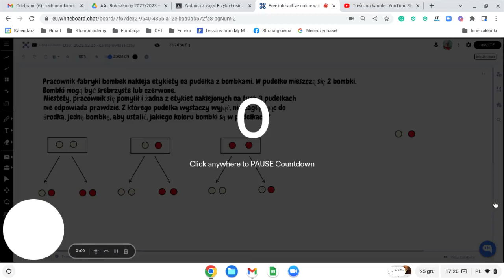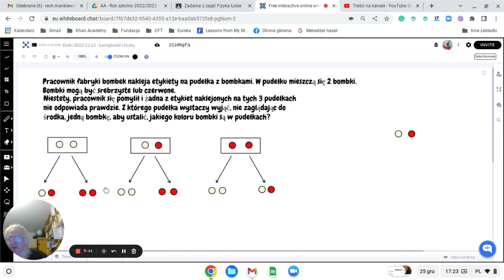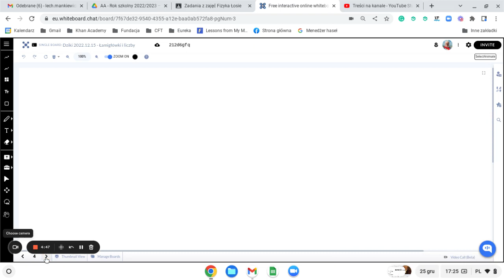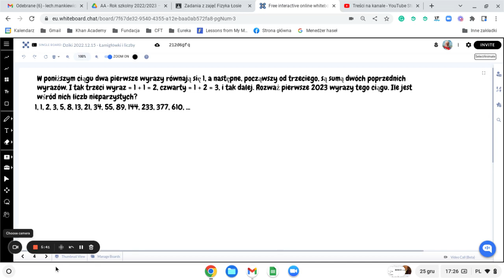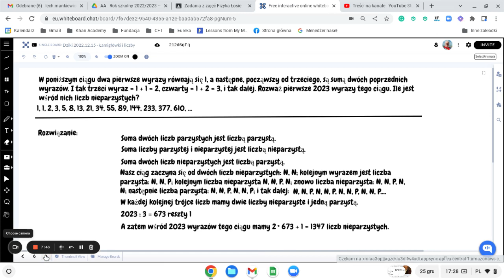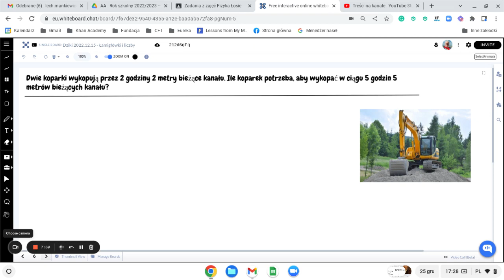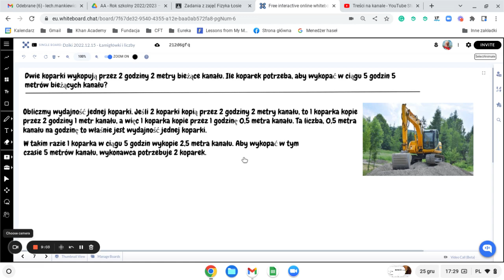Ćwiczenia z myślenia 2022.12.22 - łamigłówki i liczby